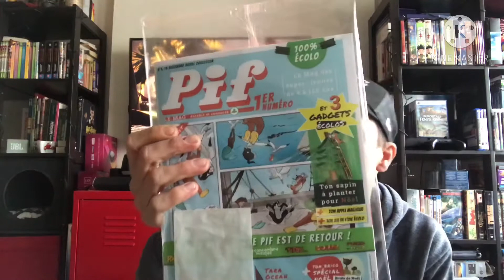Parlons peut , parlons bien ...